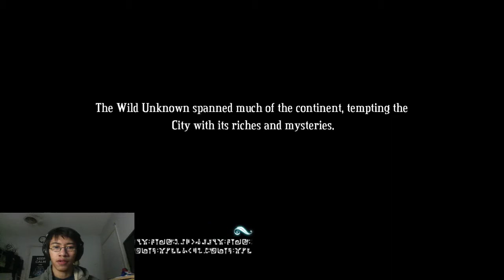Giant Plant BOSS VS UncleJBL! - Lets Play - Bastion - Part 10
Lots of stuff happened! We get high! Travel back in time or something :D. Fought a super giant plant boss with teeth thing! We also passed the proving ground for the dual pistols!